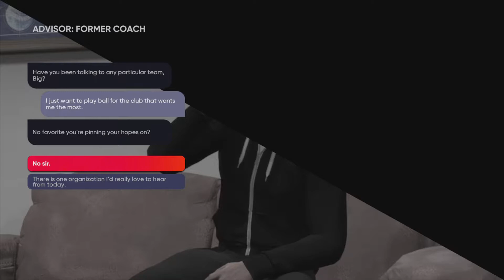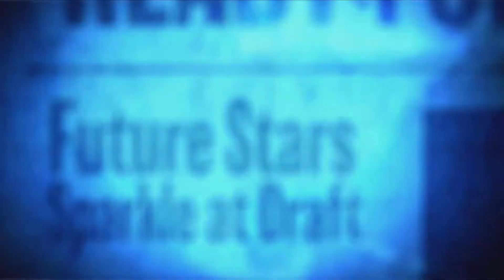Our first home run! Road to the show#1